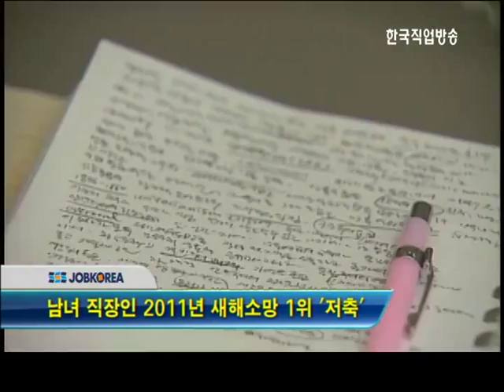일하는 대한민국